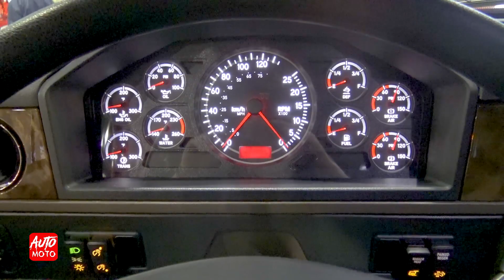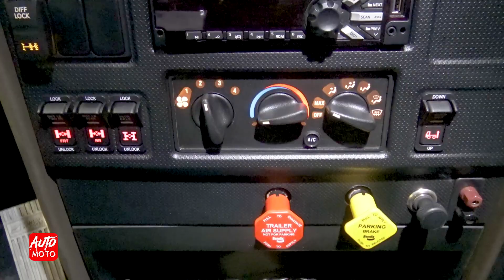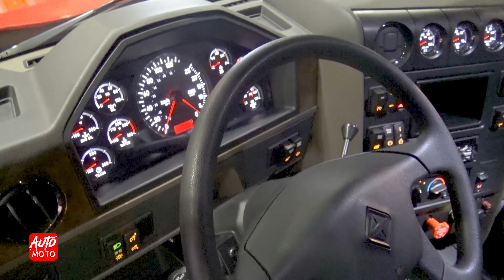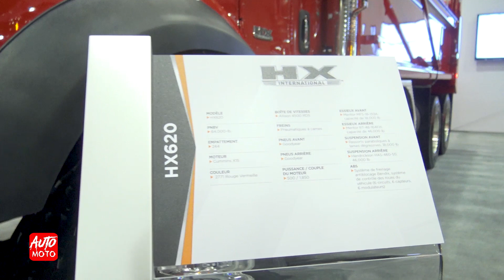2020 International HX 620 - Cummins X15, 500hp - Exterior And Interior